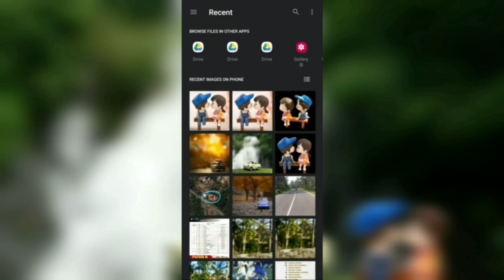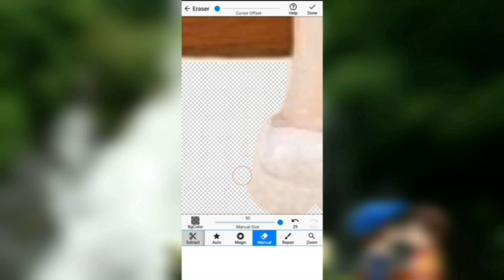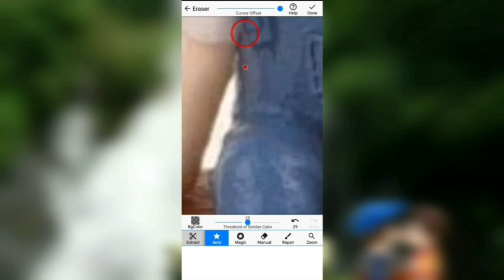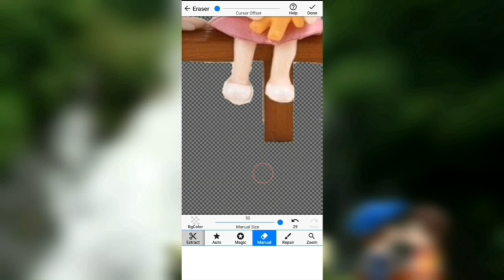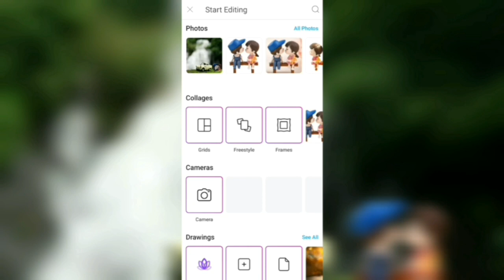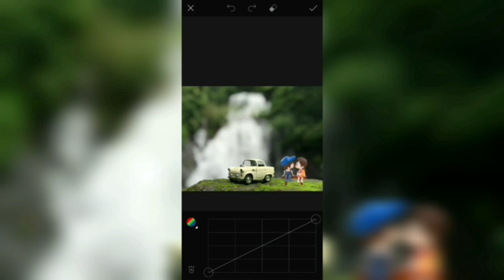TOY PHOTOGRAPHY | PICSART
TOY PHOTOGRAPHY WITHOUT TOYS 😇😇

For Buying Toys

Trying to make videos with creative photography ideas 📷❤

SNAPPER KID